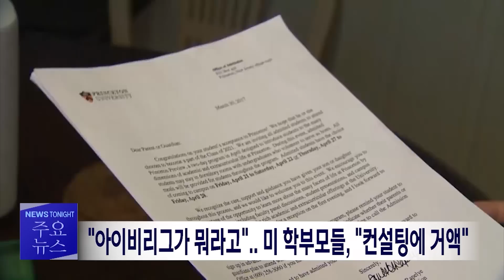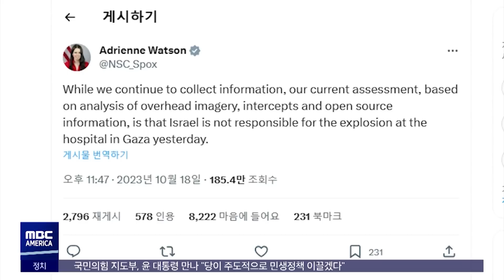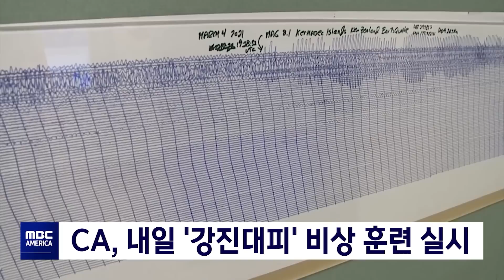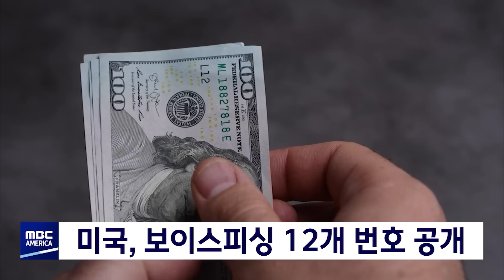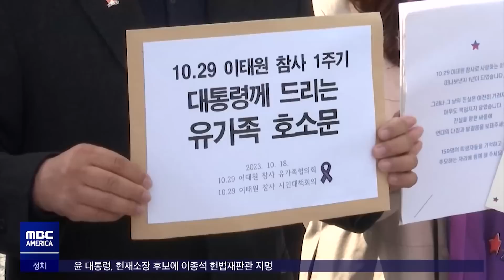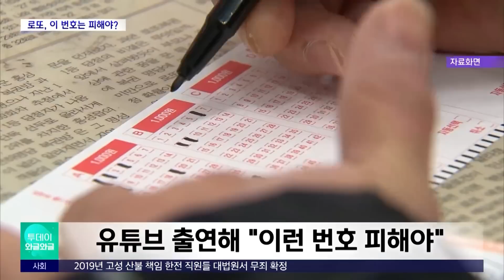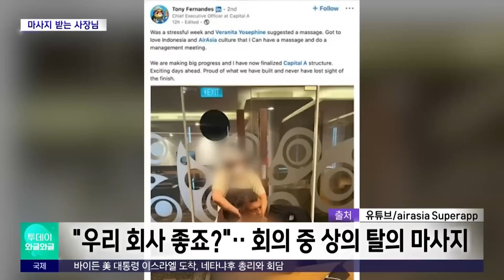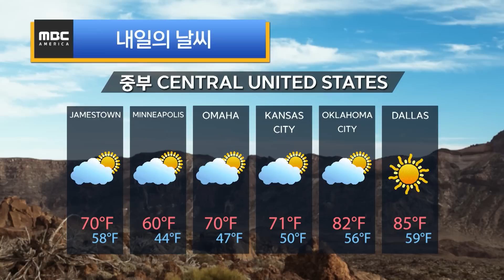"아이비리그가 뭐라고"..'거액 베팅'에 이주까지 - MBC AMERICA (2023년 10월 18일)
-1부
▶️바이든 "가자지구 병원 폭발은 테러조직 소행"
▶️생명길' 열리나‥"이집트 통한 구호품 허용"
▶️말리부 산책하다 '날벼락'… 과속 차량에 '학생 4명' 사망
▶️"아이비리그가 뭐라고".. 미 학부모들, "컨설팅에 거액 "
▶️CA,  내일 '강진대피' 비상 훈련 실시
▶️목소리 10초만 듣고 "당뇨 진단"
▶️"드론이 처방약 배송"…아마존, 1시간내 무료 배송
▶️유나이티드,  "창가 좌석 승객부터 탑승"
▶️미국, 보이스피싱 12개 번호 공개
▶️넷플릭스, 오늘부터 요금제 인상..프리미엄 '23달러'
▶️프랑스 전역 테러위협‥14개 공항 긴급 폐쇄
▶️시진핑·푸틴 정상회담‥"병원 공격은 재앙"

-2부
▶️"국민은 늘 옳다"‥인적 쇄신엔 선긋기
▶️신분 밝힌 제보자‥김혜경 '법카 논란' 재점화
▶️사라진 '핼러윈'‥유족들 "즐기며 기억해달라"
▶️중학생이 귀가하던 40대 여성 납치·성폭행